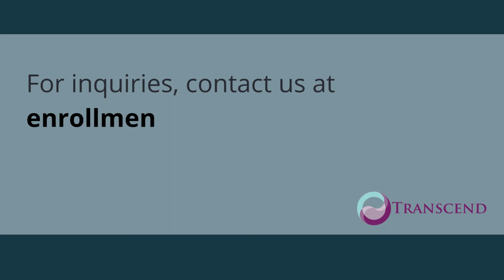How Coaching can Help in Moving the D&I Agenda within an Organisation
Thought and practice leaders in the world of coaching had a panel discussion on the topic of "Diversity in Coaching", focusing on D & I in coaching and exploring how coaches need to develop themselves in order to help their clients develop.

Hear from Tony Dickel, CEO of Transcend International,  Priscilla Wu, Diversity and Inclusion Group Head at Jardines Group, Paul Tran, Managing Director of People Circle, and webinar host, Craig McKenzie, Managing Director of Transcend International, on how coaching or coach training can help with the Diversity and Inclusion agenda to  be moved forward within an organisation.